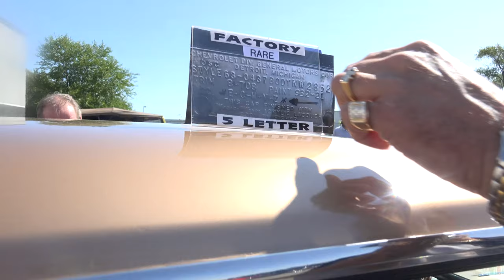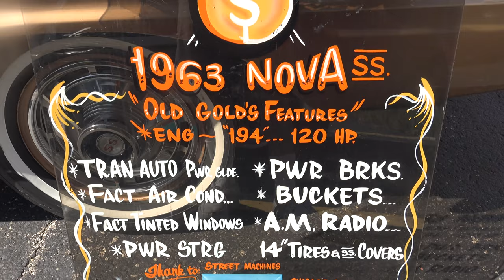1963 Chevy Nova SS - Rare - Super Rare 5 letter Car - The Start of the Super Sports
Special extremely rare video of a perfect 1963 Chevy Nova SS.   You may even miss it since it does not look like anything special but is very rare.   This 1963 Chevy Nova SS Jay Leno's Garage would like to have if he could afford it.

It featured special emblemms, wheel covers, side moldings, intrument package and floor shifter.

Ordered with everything or specifically a five letter car.